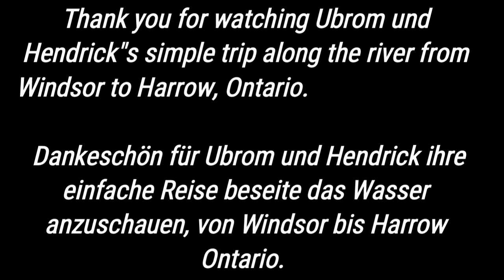Ubrom und Hendrick fahren Dinge besehen von Windsor nach Amherstburg, Ontraio Canada